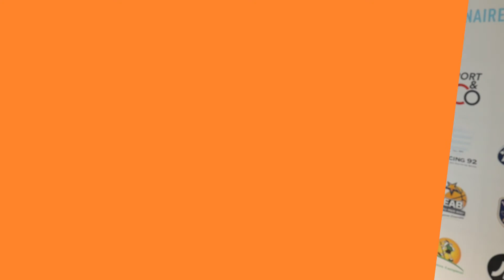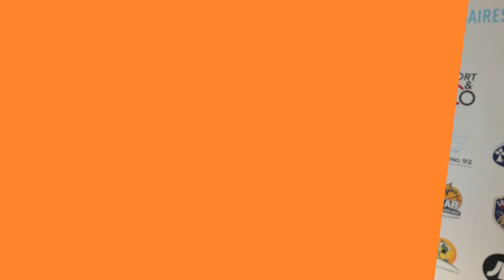Témoignage de Yann étudiant WIN Nancy et en Erasmus en Norvège